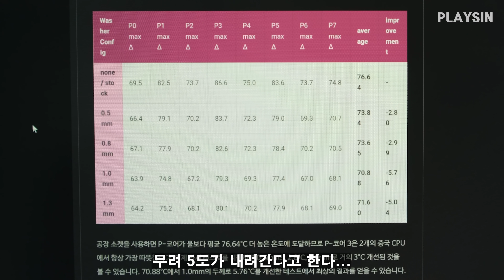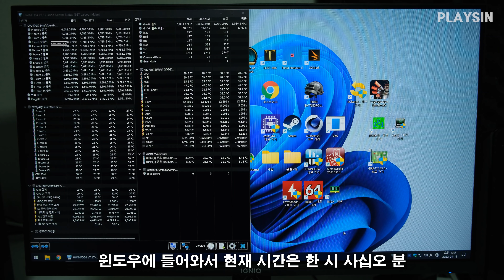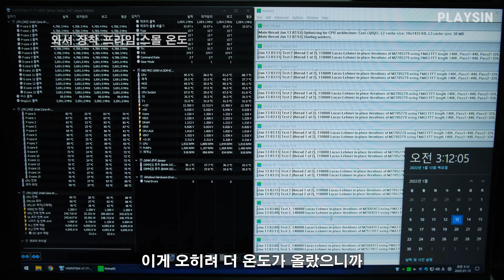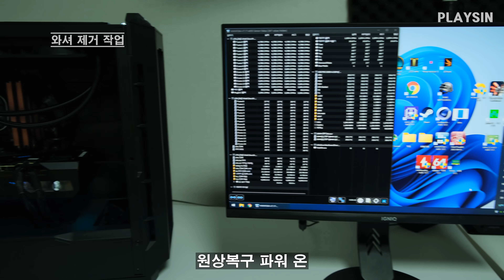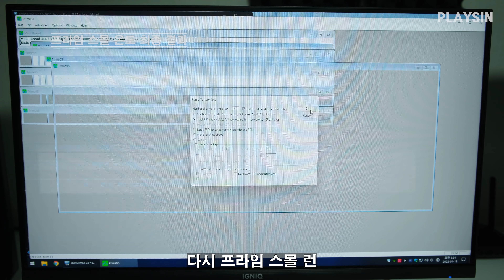인텔 12세대 휘어짐? 쿨러 장력 결함? 이슈? 걸쇠에 와셔를 끼우면 온도가 내려간다? 해봤습니다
00:00 12세대 쿨러 문제?
00:33 테스트 준비
01:40 순정상태 프라임 스몰 온도
02:20 CPU 걸쇠 와셔 장착
04:58 와셔 장착 프라임 스몰 온도
06:01 와셔 제거 작업
07:03 프라임 스몰 온도 최종 결과
08:03 마무리

영상에 사용 제품

인텔 코어i9-12세대 12900K (엘더레이크)
MSI PRO Z690-A DDR4
EVGA CLC 360 Liquid

BGM